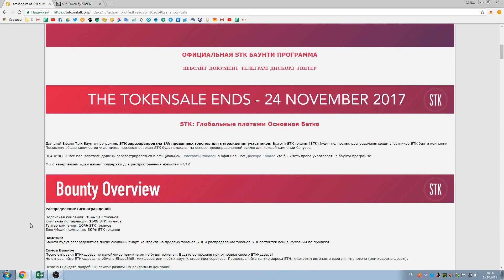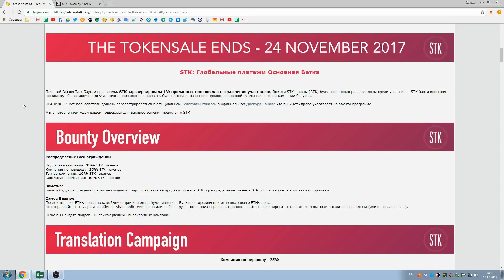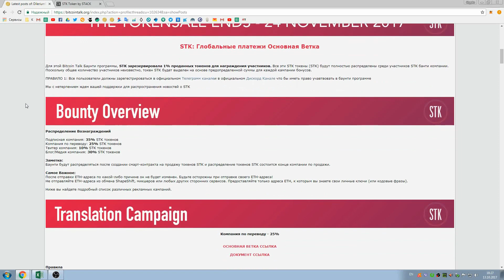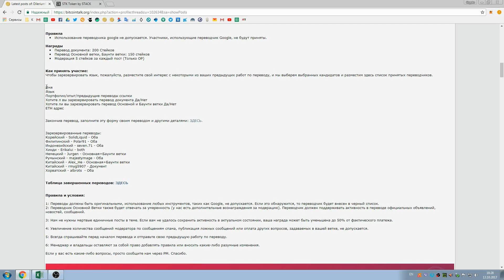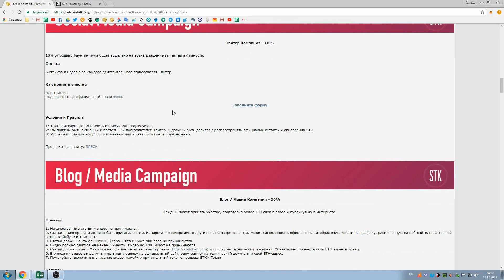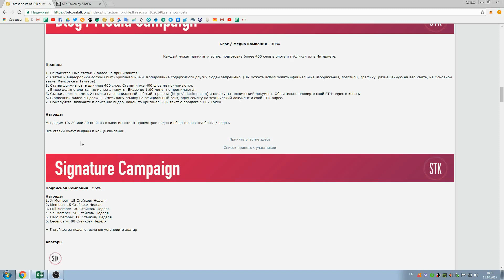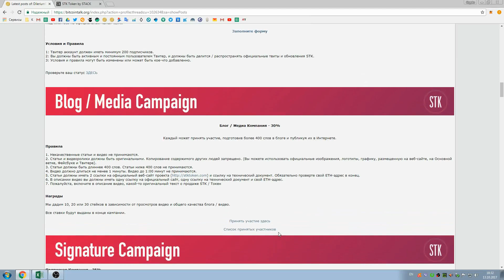STK BOUNTY !!!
STACK - это новая личная финансовая платформа, основанная на идее бесплатного использования ваших денег. STACK, который является общедоступным, является альтернативой традиционному банковскому делу, который позволяет безопасно хранить ваши деньги в любой валюте, включая криптографию с вашего смартфона, мгновенно получать доступ и обрабатывать ее в любом месте.